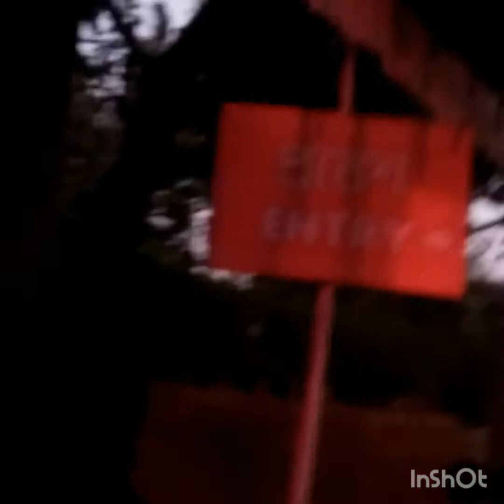Purulia,kashipur panchkote rajbari /Durga puja at kashipur raj mamal/Healthy food recipes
Durga puja special/purulia,kashipur raj bari /kashipur raj mahal/panchkote rajbari at kadhipur/kashipur panchkote rajbari in west bengal/Healthy food recipes/healthy food recipes/healthyfoodrecipes